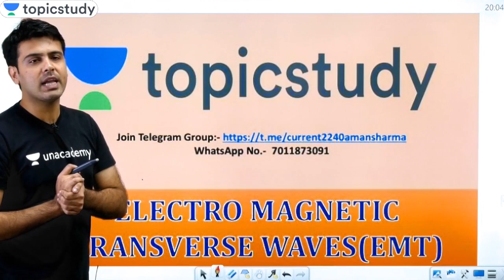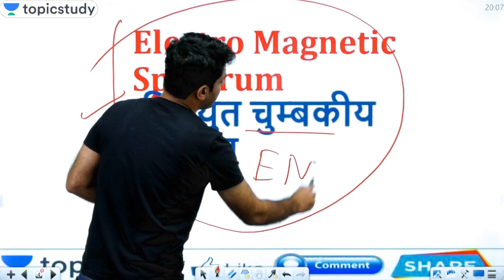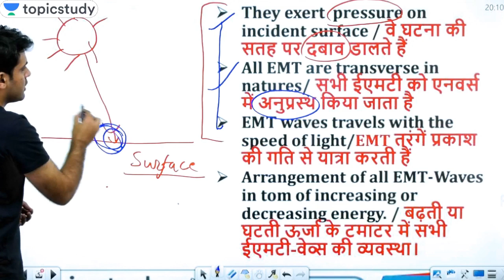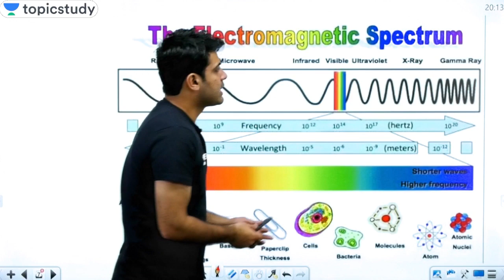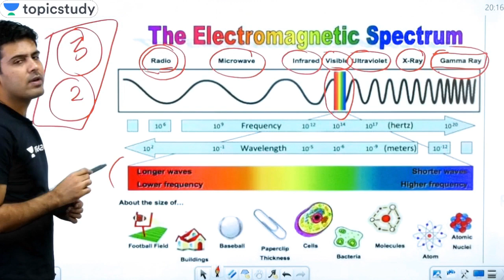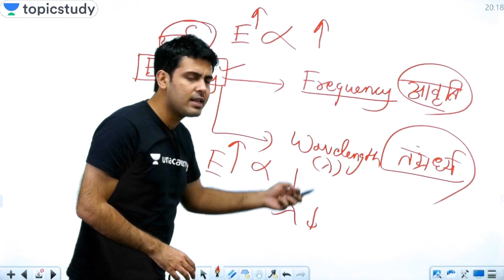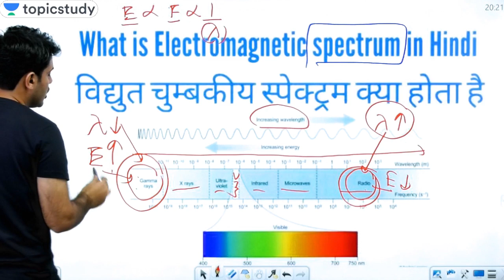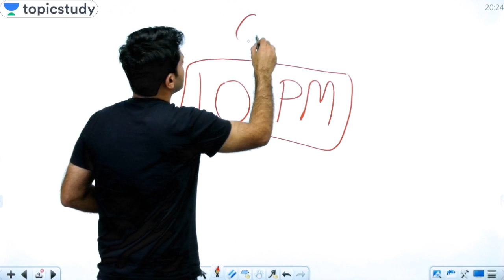8:30 PM - RRB Group D 2019 | GS by Aman Sir | Complete General Science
RRB Group D | General Science | By Aman Sir

sharing
✤ Available Plus Courses:

1. One Subscription, Unlimited Access
2. Learn from your favorite teacher
3. Real time interaction with teacher
4. You can ask doubts in live class
5. Limited students
6. Download the videos & watch offline

✿ Morning Shows:
06:00 AM - Daily Current Affairs MCQs by Kush Sir
07:00 AM - Current Affairs Show by Kush Sir
08:00 AM - The Hindu Editorial Show by Ashutosh Sir

✿ Banking Master Show:
09:00 AM - Banking GA by Kush Sir

✿ IBPS Clerk 2019 (Prelims):
10:00 AM - English by Ashutosh Sir
11:00 AM - Maths by Suresh Sir
12:00 PM - Reasoning by Sachin Sir

✿ SSC CGL/CPO 2019 (Tier-I):
01:00 PM - English by Ashutosh Sir
02:00 PM - Reasoning by Sachin Sir
03:00 PM - Maths by Suresh Sir
04:00 PM - GK by Aman Sir

✿ RRB NTPC 2019 (CBT-1):
05:00 PM - Maths by Suresh Sir
05:30 PM - Reasoning by Sachin Sir
06:00 PM - GK by Saurabh Sir
06:30 PM - GS by Aman Sir

✿ RRB Group D 2019:
07:00 PM - Reasoning by Sachin Sir
07:30 PM - Maths by Suresh Sir
08:00 PM - GK by Saurabh Sir
08:30 PM - GS by Aman Sir

✿ Railway Special:
09:00 PM - Current Affairs by Saurabh Sir

GK Tricks
RRB Group D GK
Best Channel for RRB Group D
GK By Amandeep Sir